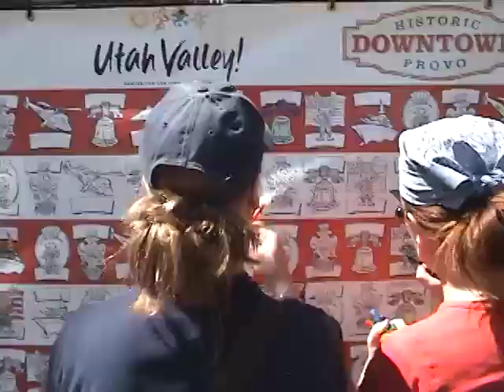Monster Mural - Signature-Message Murals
Murals for all your attendees to sign and color at a special event.  From The Monster Mural.